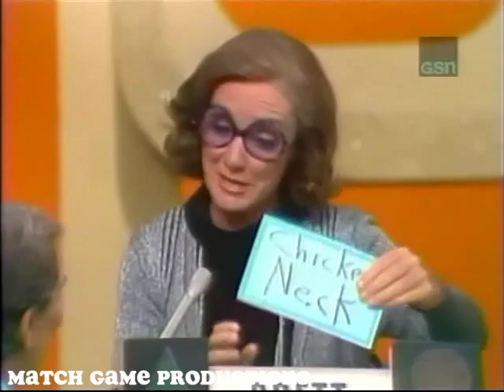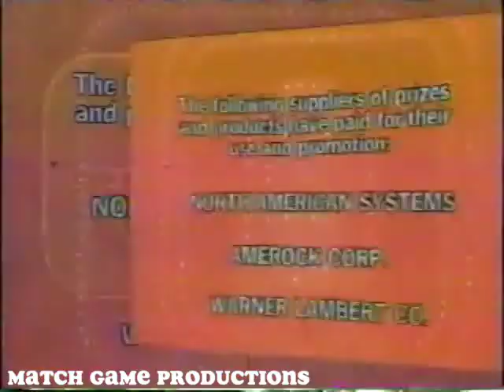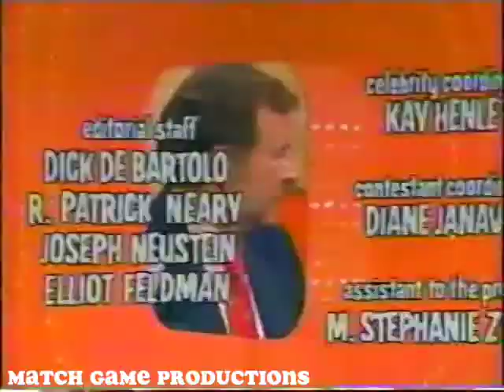Match Game 75 (Episode 560) (Gene BLANK?) (Meet Carol Bartos) (GOLD STAR EPISODE)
One of the most famous episodes of Match Game.  Gene _________ is the Super Match audience response today.  Find out if Mr. Rayburn is the $500 answer?

Carol Bartos also continues her winning ways!

Bill Daily, Brett Somers, Charles Nelson Reilly, Dr. Joyce Brothers, Richard Dawson, and Patti Deutsch